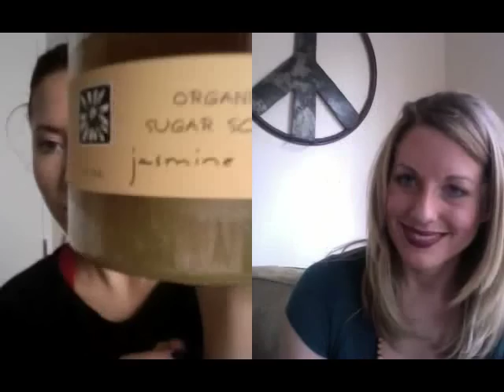How to stay healthy during the Fall with Ayurveda. Ayurvedic treatment, diet, natural remedies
We discuss tips for staying healthy, balanced and stress-free this Fall (Vata season)

THE INFORMATION OFFERED IN THIS VIDEO IS OFFERED AS OPINION ONLY. ALWAYS CONSULT YOUR PHYSICIAN BEFORE TRYING ANY NEW DIET OR EXERCISE PROGRAM.